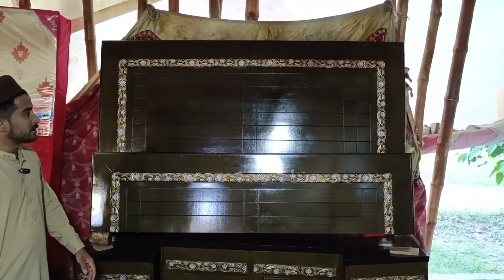Furniture wholesale market | Home Furniture | Furniture cheapest market in lahore | jahaiz furniture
best place to buy low price home furniture furniture wholesale market
bedroom furniture bed set sofa set bedroom chair dewan dressing table and dining table low price home furniture market in lahore new latest design home furniture and jahaiz furniture wholesale market in lahore